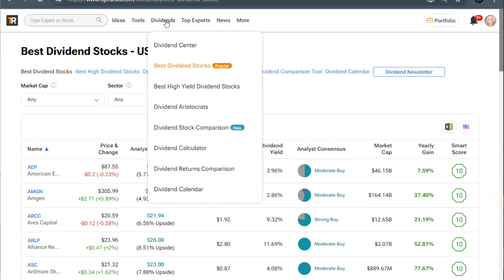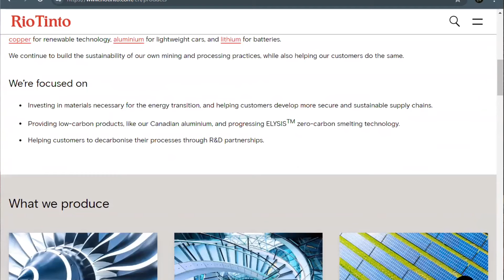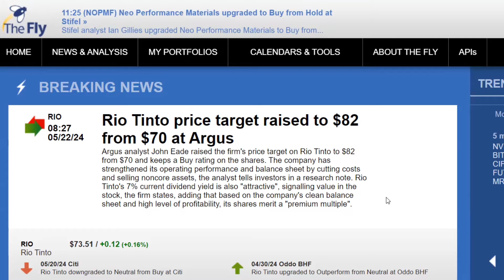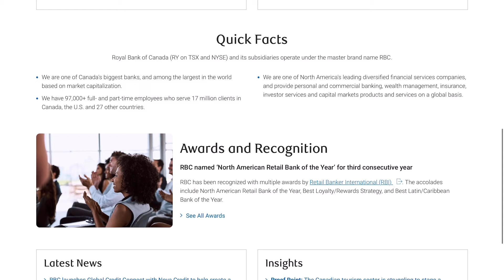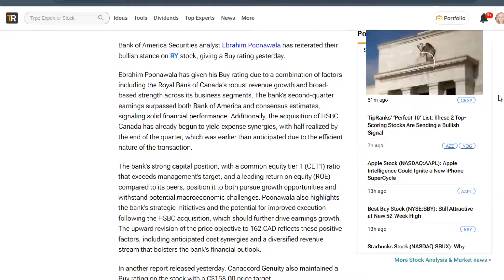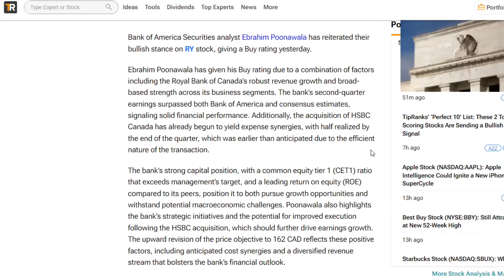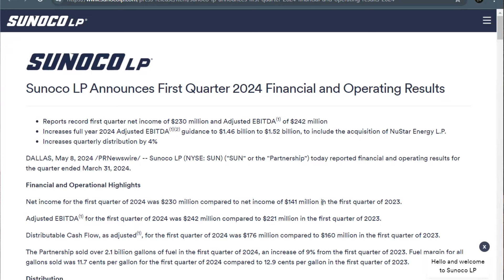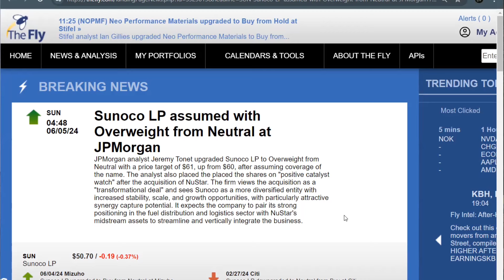3 'Strong Buy' Dividend Stocks for Passive Income AND Growth!! Wall Street Says 'BUY!'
00:00 Intro
00:53 RIO 3:06 RY 5:34 SUN

Stocks:
Rio Tinto (RIO)
Royal Bank of Canada (RY)
Sunoco (SUN)